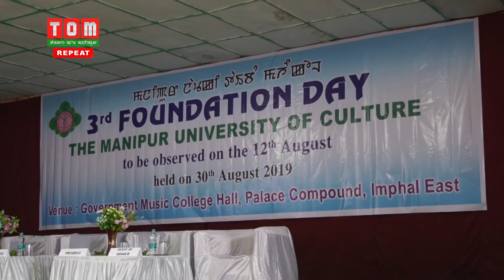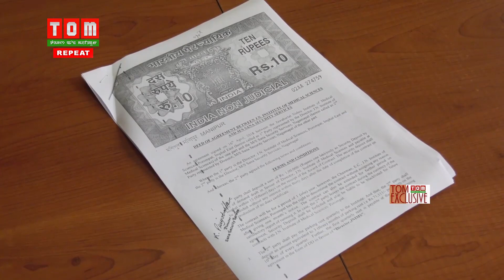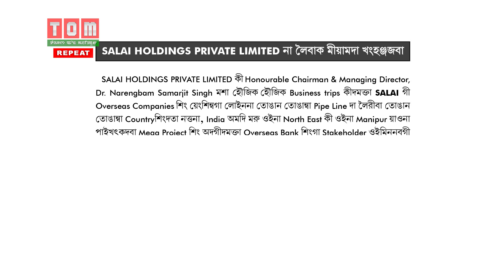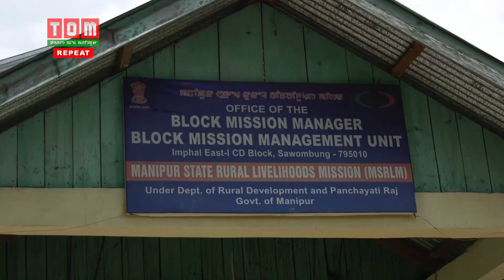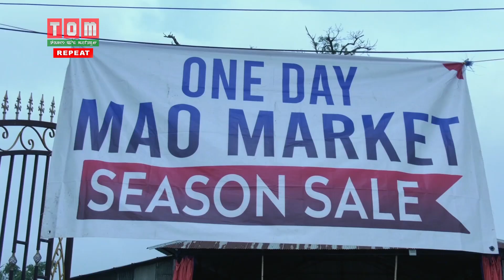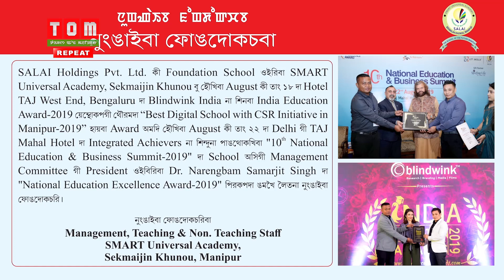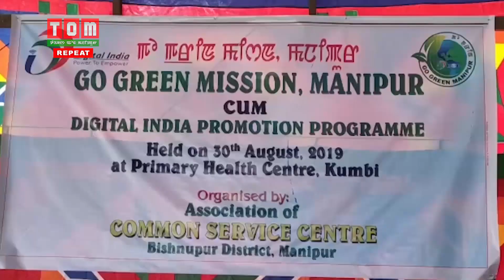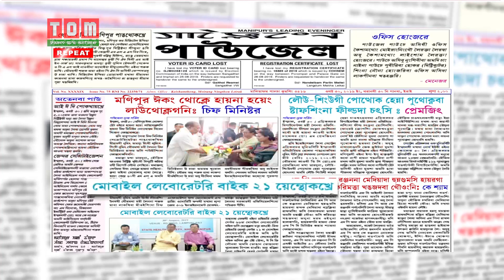TOM TV 9 PM MANIPURI NEWS 30TH AUG 2019